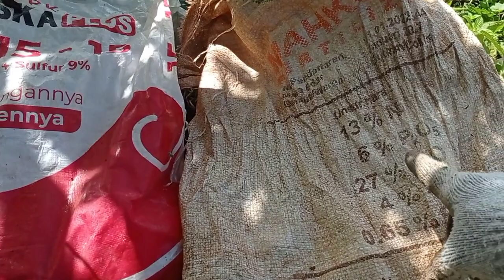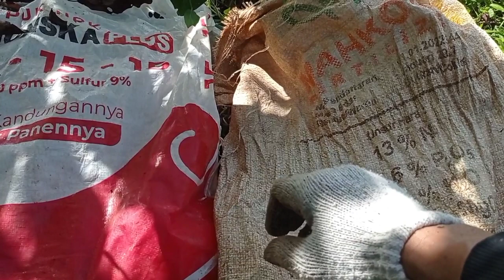Pupuk Alpukat Fase Generatif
Pemberian pupuk alpukat di masa generatif lebih berbeda dengan dimasa vegetatif. Pemberian pupuk dimasa generatif lebih tinggi unsu K nya, interval pemberian lebih baik sering dengan dosis kecil agar ketersediaan unsur hara selalu tersedia. Apa dan bagaimana cara pemberian pupuknya, yuk simak videonya berikut ini.